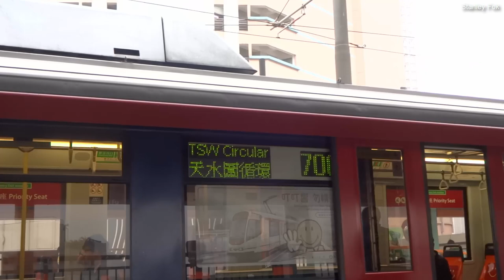【車站觀測】輕鐵頌富站(下篇) Hong Kong LRT Chung Fu stop Part2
The copyright of this video is belongs to Stanley Fok, you are not allowed to make use of the video or re-upload the video without Stanley Fok' s agreement and permission.